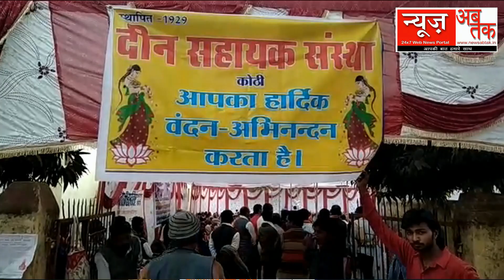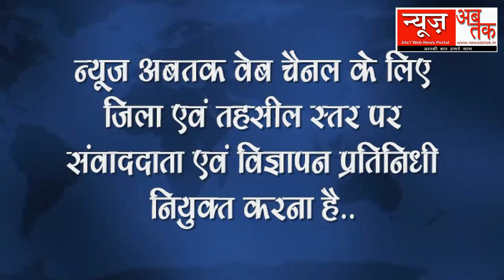न्यूज अबतक पर देखिए दिन भर की खबरे..